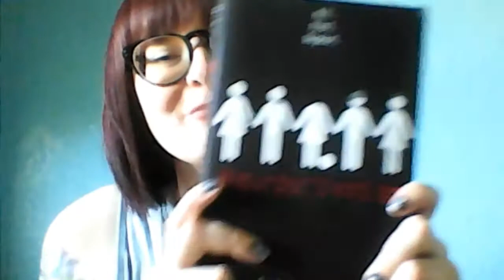Book Talk - "MurderTrending" by Gretchen McNeil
Hailey from Moore Public Library introduces "MurderTrending" by Gretchen McNeil. This darkly humorous and gory teen tale is available through OverDrive and Hoopla with your library card.